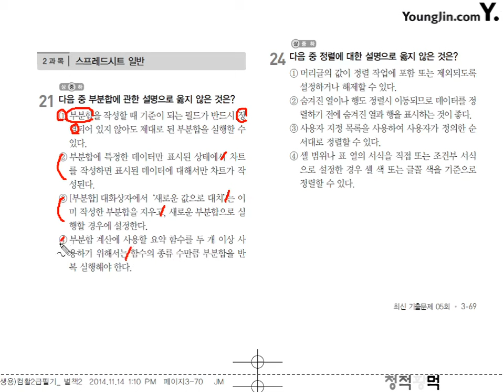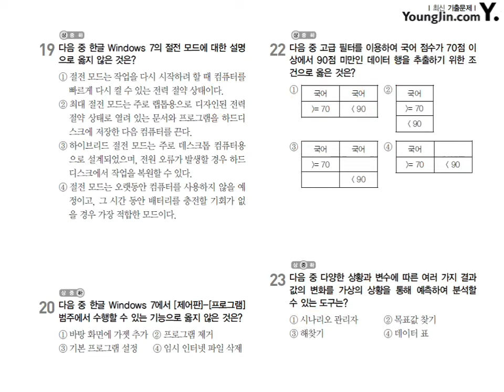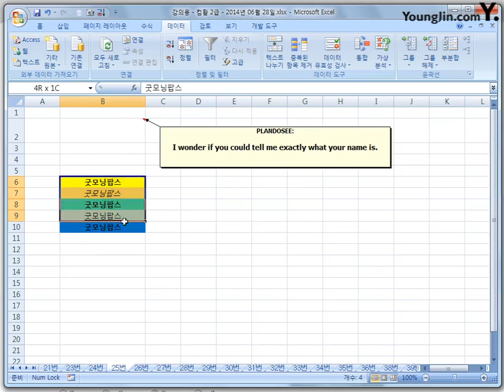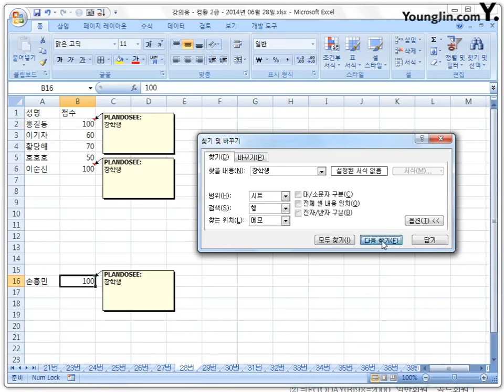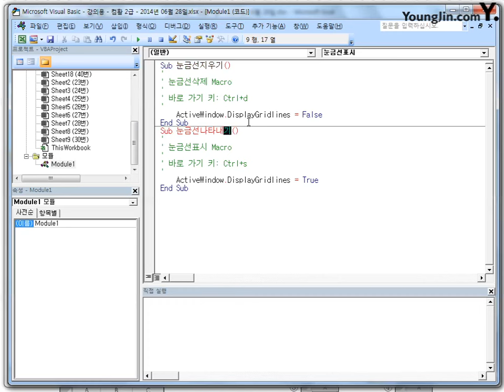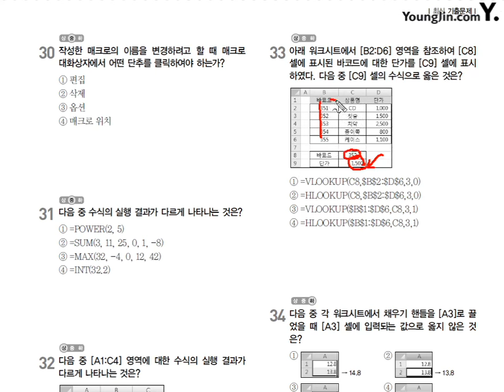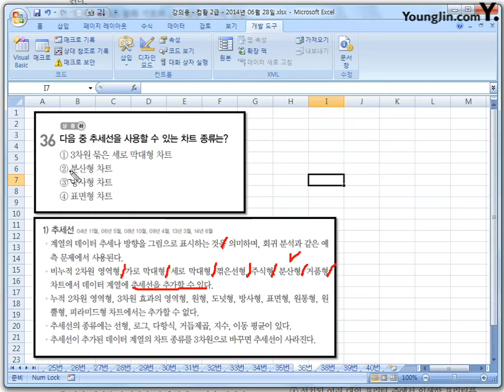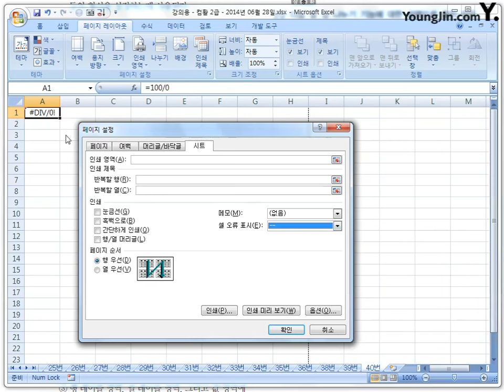2014년 6월 28일 2과목